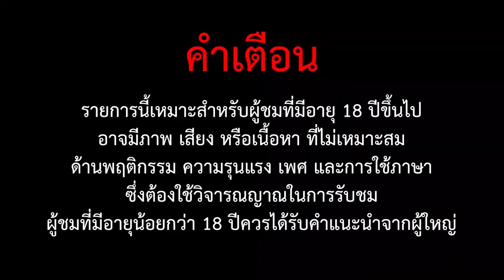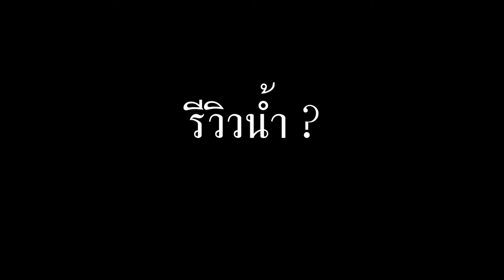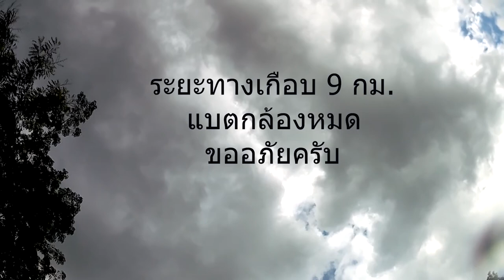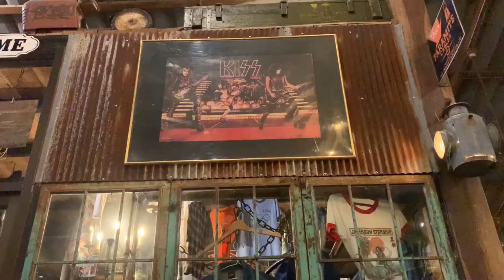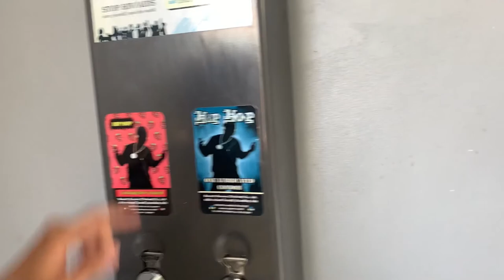AGIRA Vlogแวก Ep2 เพชรบุรีเที่ยวไหน?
วันนี้ พวกเรา AGIRA จะมาพาทุกคนเดินทางกับพวกเรา ไปที่จังหวัดเพชรบุรี
รายการนี้จัดทำเพื่อความบันเทิง เด็กที่มีอายุต่ำกว่า 18 ปีควรได้รับคำแนะนำ